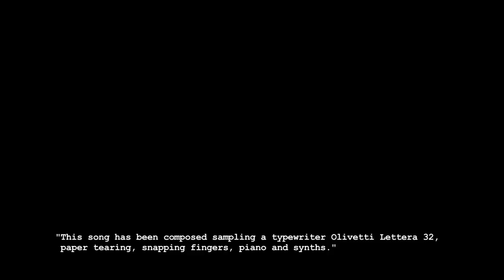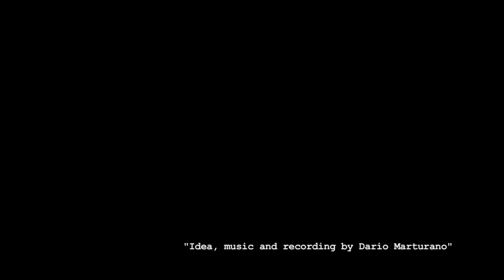Dario Marturano - Typewriter 32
"This song has been composed sampling a typewriter Olivetti Lettera 32, paper tearing, snapping fingers, piano and synths."

Idea, music and recording by Dario Marturano
Light, shooting, editing by Fabio Romanato